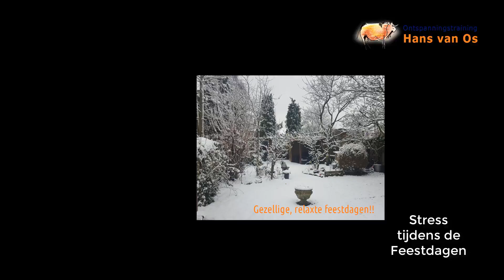stress tijdens de feestdagen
Wanneer je tijdens de Feestdagen teveel stress krijgt, heb ik de volgende tip voor je;